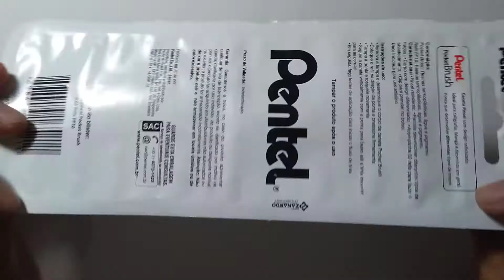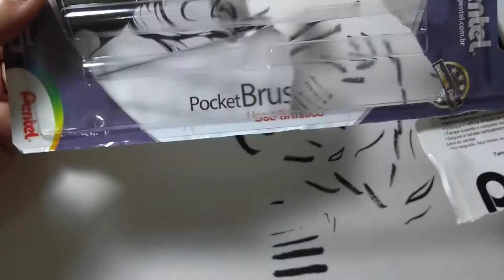TESTANDO Pentel Pocket Brush + como colocar refil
Mais um vídeo explicativo mostrando essa caneta incrível! 😍 Se gostar dá joinha